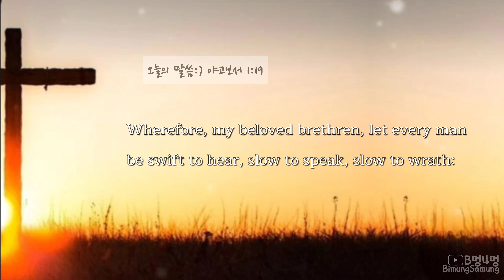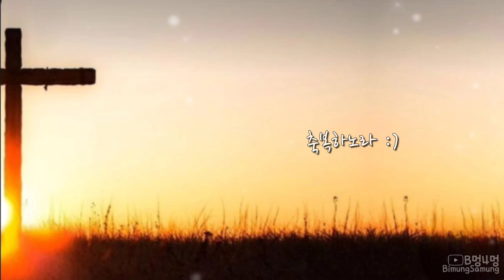[BimungSamung] 오늘의 말씀:) 야고보서 1:19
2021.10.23